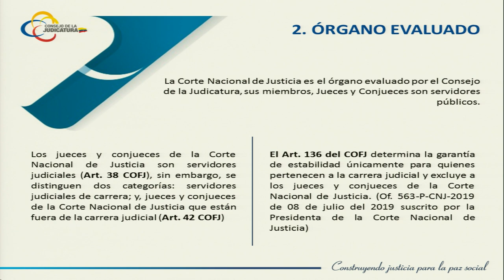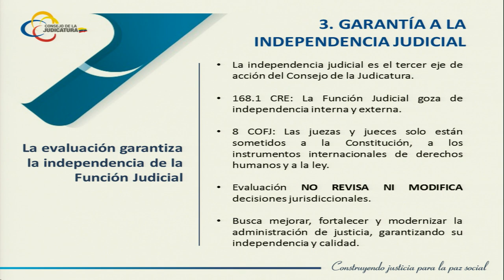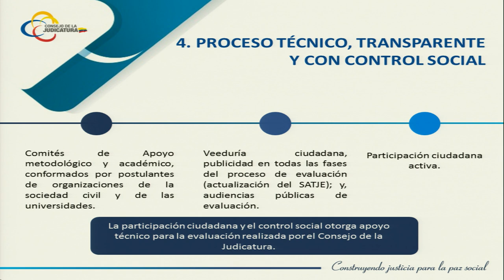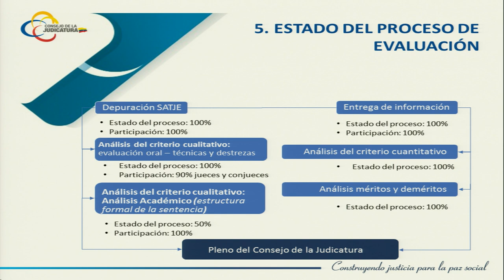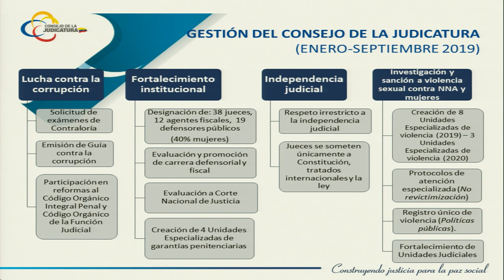Ecuador: independencia judicial